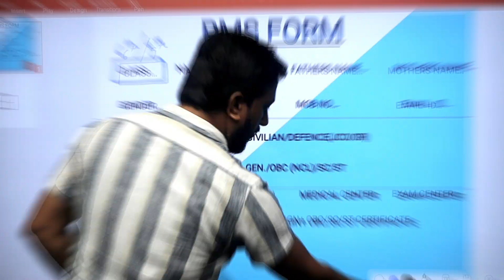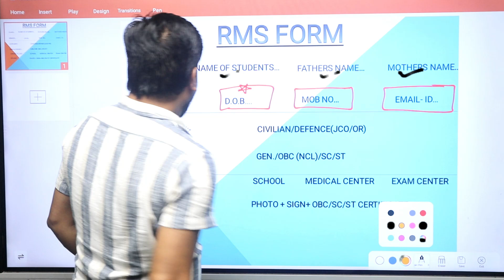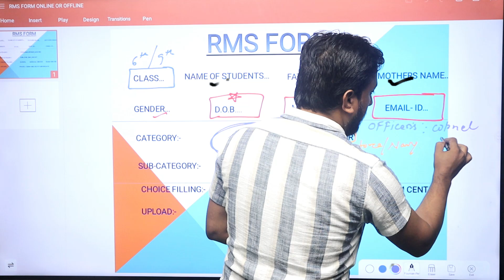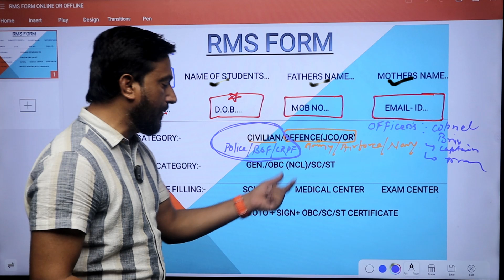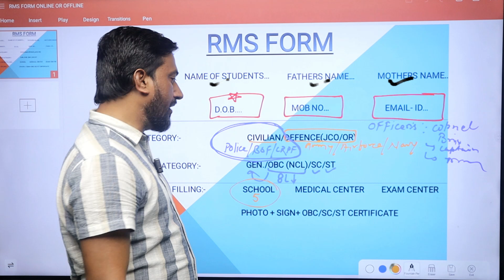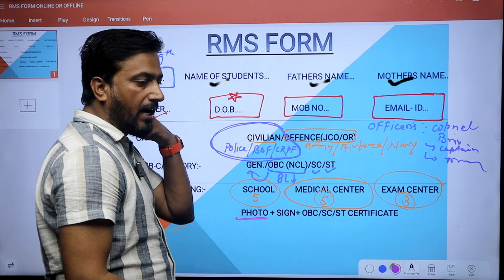RMS Form I How To Fill RMS CET 2024 Form I Military School Form कैसे भरे I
RMS Form I How To  Fill RMS CET 2024 Form I Military School Form कैसे भरे I Military School Form

Guide you through the process of filling out the  RMS CET 2024  Form   for Admission to Rashtriya Military Schools. Whether You  are Appling for class   6th and 9th This step by step video help you understand the form filling procedure

Admission Open | S2S Defence Academy - Jaipur | For Session 2024

👉 S2S Defence Academy provides online and Offline coaching for  Sainik School , Military School and RIMC entrance Exam.
👉S2S Defence Academy, India's No.1 coaching institution for RIMC, Sainik School and RMS entrance exams. S2S Defence Academy, with more than 600+ selections in Sainik Schools and RMS since 2011, has 2 branches in JAIPUR  with boarding facilities . An experienced faculty comprising 40+ energetic teachers provides best possible efforts to shape the future of your ward.

S2S Defence Academy's ALL INDIA TOPPERS IN RMS EXAM --
👉 PIYUSH SHIT - RMS BANGLORE
👉 RISHIKA KANWAR - RMS AJMER
👉 AVANT KUMAR - RMS CHAIL
👉 RISHAB PRATAP SINGH - RMS AJMER
👉 YASH KESHWAL - RMS DHOLPUR
👉 RAGHVENDRA SINGH - RMS DHOLPUR
👉 PRAN POONIA - RMS DHOLPUR

Address:👉 A-39 Bali Marg Vaishali Nagar Khatipura Mod

🔰 एक बार अपने बच्चों के सुनहरे भविष्य के लिए S2S DEFENCE ACADEMY JAIPUR , RAJASTHAN जरूर पधारे।
हमारा प्राथमिक उद्देश्य आपके बच्चों को रक्षा क्षेत्र में कुशल अधिकारियों के रूप में विकसित करना रहेगा।

नीचे दिए गए लिंक पर क्लिक करके हमारे से जुड़ने का प्रयास जरूर करें -

Best RIMC school coaching
military school online coaching
rms online coaching
How to fill rms form
Rms form kaise bhare
Kaise bhare rms ka form
Kaise bhare cet form
Military school admission form
Rms ka admission form
Rms school ka admission form
Cet ka admission form
Documents for rms
rms form new update
how to fill rms admission form
how to fill rms form online